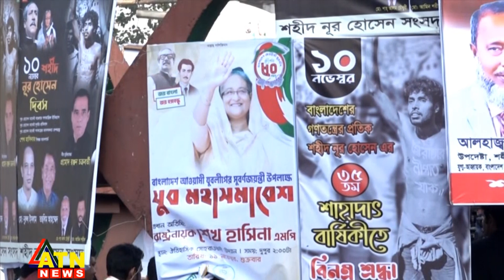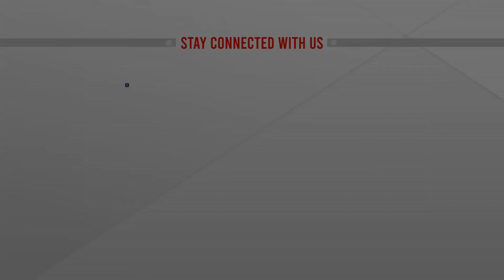গণতন্ত্রের লড়াই অব্যাহত থাকবে | Obaidul Quader | ATN News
গণতন্ত্রের লড়াই অব্যাহত থাকবে | Obaidul Quader | ATN News | bangla news |  bangladesh news | latest bangla  news | latest news | top bangla news